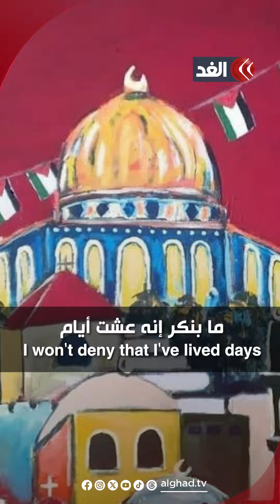هبة زقوت.. فنانة فلسطينية كان حلمها "معرض للوحاتها" لكنَّها استُشهدت وأطفالها جراء القصف الإسرائيلي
ليسوا مجرد أرقام بل أحلامٌ تُقصَف كل يوم
هبة زقوت.. فنانة فلسطينية كان حلمها أن تقيم معرضًا للوحاتها لكنَّها استُشهدت وأطفالها جراء القصف الإسرائيلي